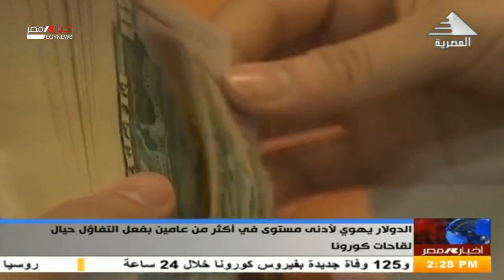نشرة اخبار الثانية ظهرا 30-11-2020